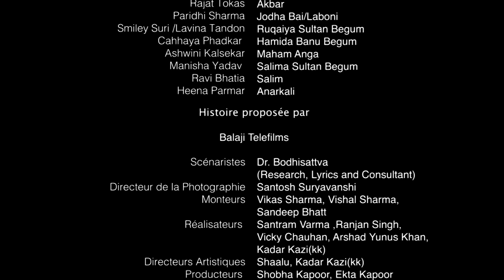Jodha Akbar - Ep 121 - La fougueuse princesse et le prince sans coeur - Série en français - HD